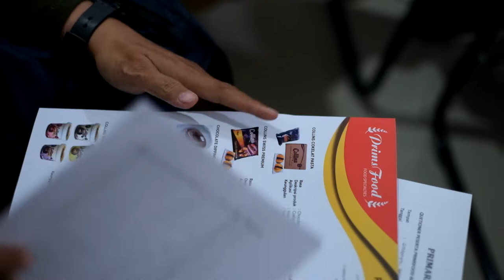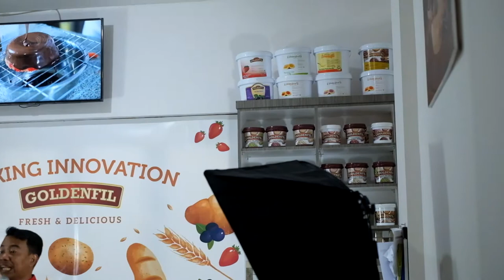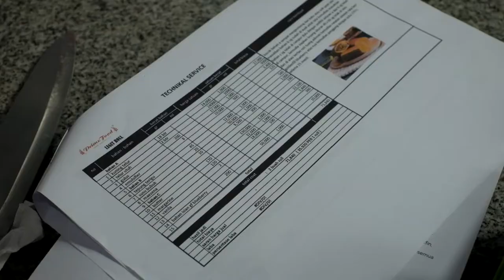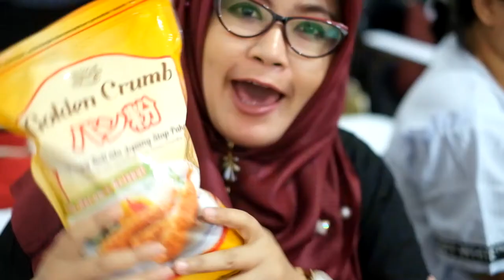GOLDENFIL Baking Center,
Halo sahabat Goldenfil semua, ketemu lagi sama Chef Dodi Goldenfil. Baking Demo kali ini spesial banget karena diadakan di Baking Center nya Goldenfil, Yeayy! Kandangnya Goldenfil nih!!! Hihihi. Yap kali ini Goldenfil kedatangan tamu dari Komunitas Baking Kabupaten Bekasi, padahal belom lama ini baru aja ketemu. Duh manisnya Goldenfil emang ngangenin banget yah hihihi.

Yuk kita lihat kaya gimana sih keseruan nya Chef Dodi sama moms kece dari KBKB kali ini. Disamping seru-seruan bareng, banyak banget tips menarik dalam dunia baking, nggak ketinggalan produk lainnya dari Goldenfil Group juga ikutan looh di kesempatan kali ini. Kepo sama produk lainnya Goldenfil Group? Klik aja link ini

Oiya, sahabat Goldenfil lainnya pengen main kesini bareng komunitasnya? Wahh bisa banget, caranya gampang kok, tinggal kontak kita di nomer ini 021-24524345
Kita tunggu ya kedatangan nya disini!!! Dan jangan lupa, maniskan hari-mu semanis Goldenfil.